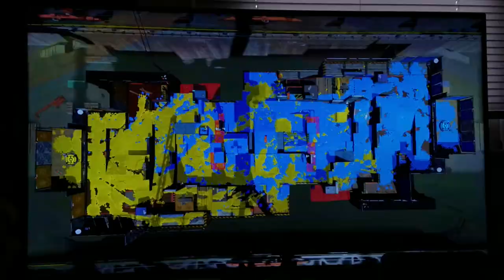PA vs 1-UP. TC only. Sturgeon shipyard match 3 out of 7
Spectating PA Agent